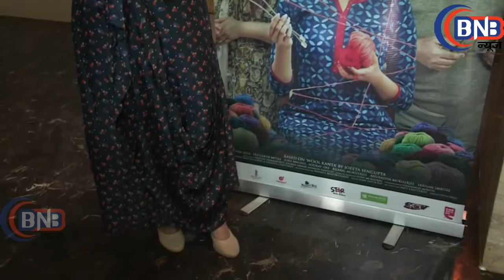स्टार कास्ट के साथ मनाया गया,Bengali Movie ''SWEATER''Success Party